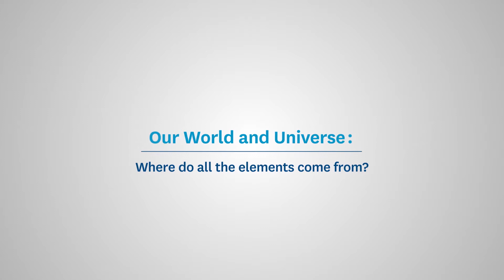Our World and Universe: Where do all the elements come from?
Stars are engines of change, responsible for making the complex elements like oxygen and iron we need for life. Dr J.J. Eldridge talks about their research into the lives and deaths of stars, especially binary stars that have very different lives to single stars like our Sun.